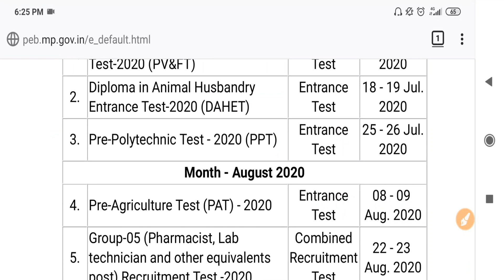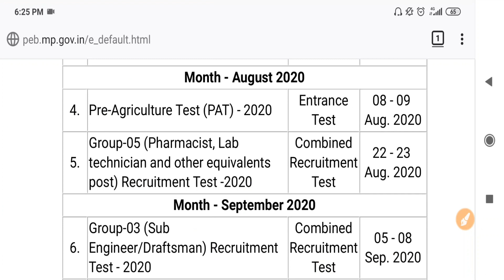MP Vyapam Jail Prahari Vacancy 2020 || MP Vyapam Jail prahari recruitment exam date 2020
Hello friends welcome to class with education guys in this video we know about mp vyapam exam calender 2020 and vyapam recently changed thier exam calender and update mp jail prahari vacancy 2020 so guys see this video and know about it